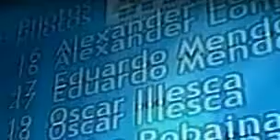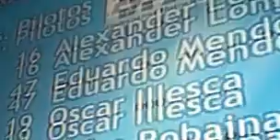Tv Samsung Modelo Un32d4003bd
Esta es la falla que presenta el Tv Samsung. Modelo Un32d4003bd, después de encendido aproximadamente a los 20 minutos la imagen se duplica y se ve sobre montada.